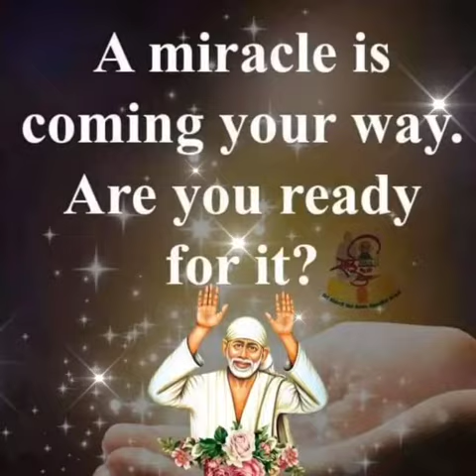Sai Baba advice in Tamil | Sai Baba message in Tamil | Sai Baba WhatsApp status Tamil